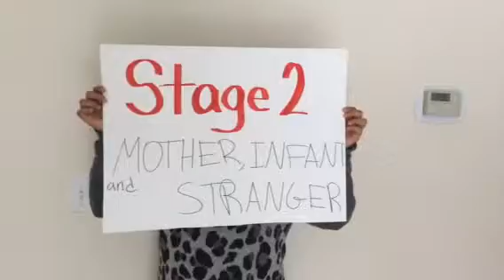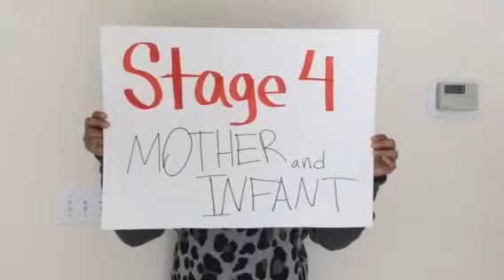Strange Situation lt kg